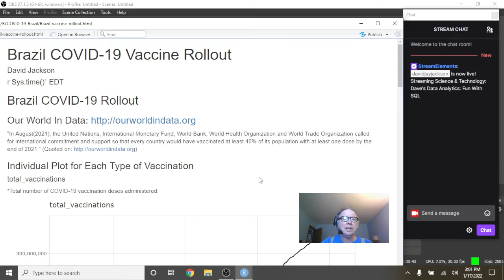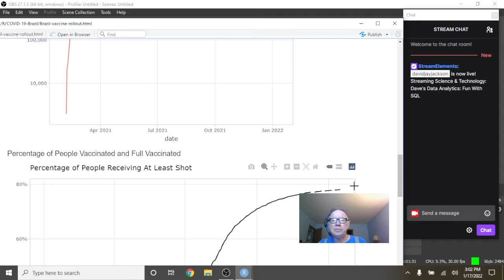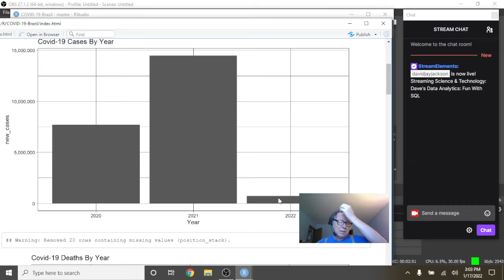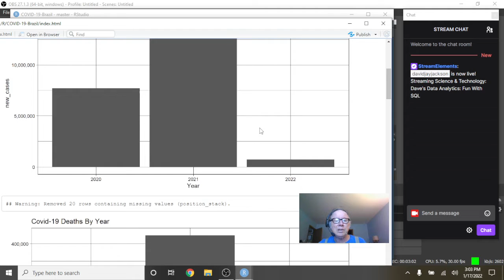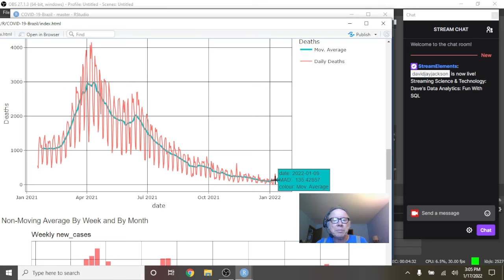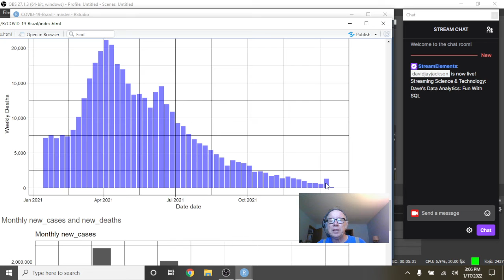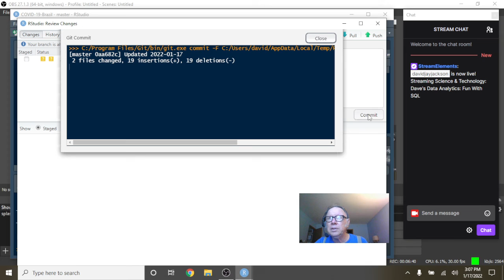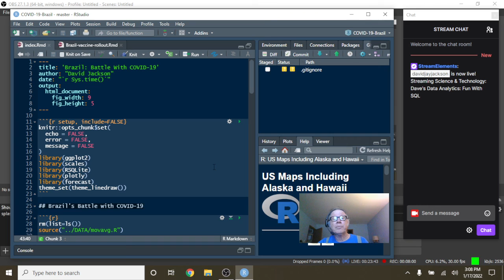Brazil Covid-19 (+ Vaccine) Report (2022-01-17)